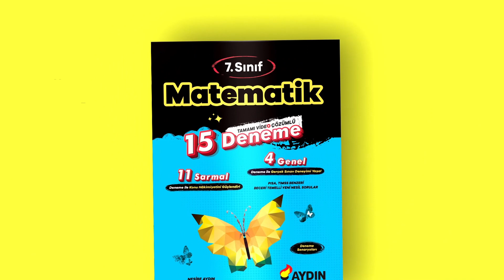Aydın Yayınları 7. Sınıf Matematik Deneme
7. sınıftan itibaren LGS'ye rahat rahat hazırlan diye, Matematik 15 Deneme Seninle👍

🧊Keyifle çözebileceğin beceri temelli sorular
🧊Her türlü deneme senaryosu ile hazırlanan 11 SARMAL, 4 GENEL deneme
🧊Her denemenin başında denemenin zorluk derecesini gösteren infografik tablolar
🧊Tamamı video çözümlü